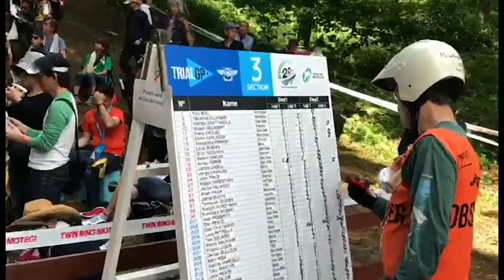TrialGP Japan Motegi 2017 | TRS Motorcycles & Adam Raga | Day 2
FIM TrialGP Japon 2017 con la actuación de Adam Raga a los mandos de la TRS Raga Racing 300 en TrialGP. Vídeo de Jordi Tarres